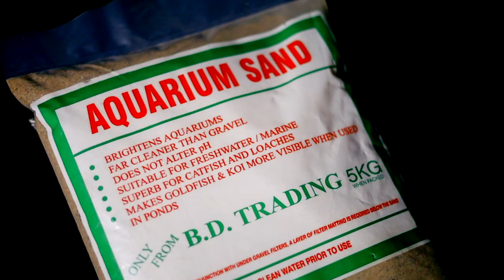Aquarium Sand by B.D Trading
The B.D Trading aquarium sand will brighten your fish tanks!
It's far cleaner than gravel and does not alter PH. Suitable for both freshwater and marine .

Superb for catfish and loaches and makes goldfish and Koi more visible when used in ponds.

Professional. Innovative. Over 30 Years of experience.

Established in 1988, ALF LTD search the world for new and exciting products to bring to the Pet & Aquatic market to help retailers stay one step ahead.

ALF’s aim is to make your store profitable and keep it successful with quality products at sensible prices. Our operation is backed up by a state-of-the-art warehouse and full telesales team to enable us to distribute products across the world.

We support bricks and mortar stores.